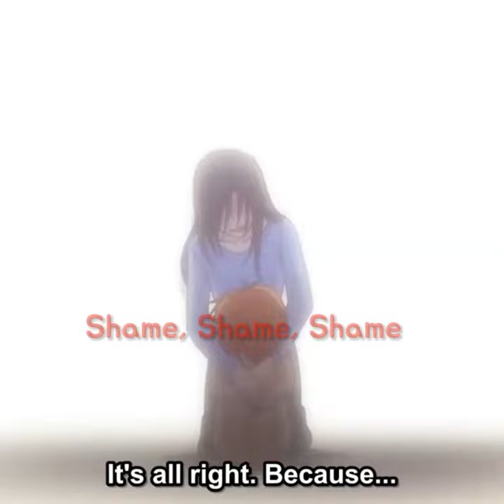This song suits him so well..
not my anime or audio